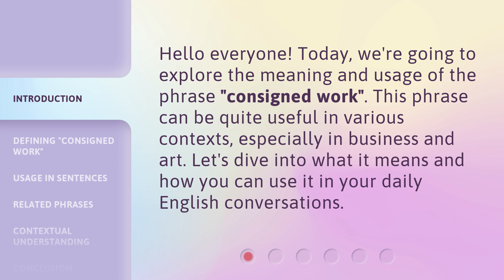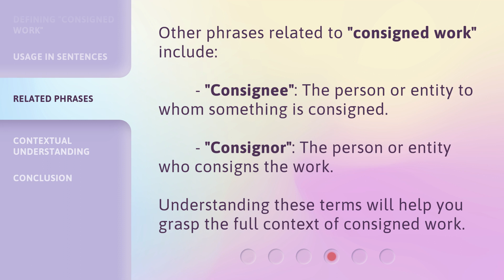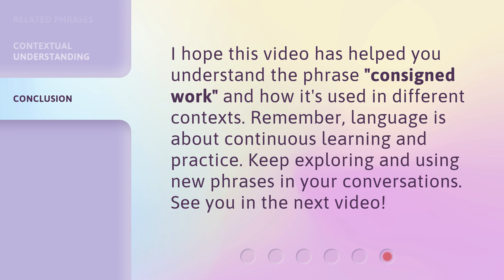Understanding "Consigned Work": A Guide for English Learners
00:00 • Introduction - Understanding "Consigned Work": A Guide for English Learners
00:28 • Defining "Consigned Work"
00:54 • Usage in Sentences
01:25 • Related Phrases
01:46 • Contextual Understanding